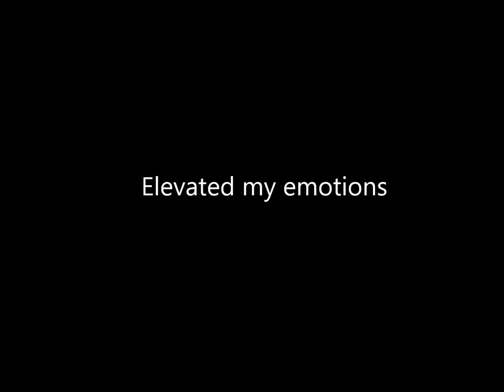Void. Lofi-Instrumental. Meditative vibes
Don't avoid the VOID.
Don't avoid the chamber.
FEEL IT. BREATHE IT. BE ONE WITH IT.
Use the space to create.
May this echo within